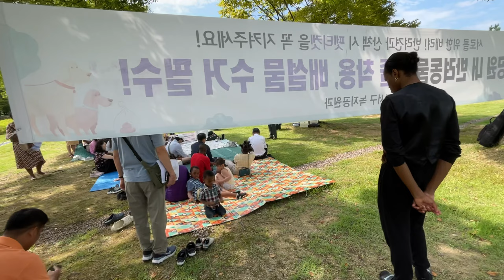Hosanna Church Outdoor Worship Service | 2023-09-10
Hello everyone! Two weeks ago, we had an outdoor worship service at the park in front of Hosanna Church. Also, we had a skit/drama play that talks about "The Way of Life" (or "The Good Sheperd"), and a fellowship lunch with chicken and pizza with the church family. :)

"To him, the gatekeeper opens. The sheep hear his voice, and he calls his own sheep by name and leads them out. When he has brought out all his own, he goes before them, and the sheep follow him, for they know his voice. A stranger they will not follow, but they will flee from him, for they do not know the voice of strangers.” This figure of speech Jesus used with them, but they did not understand what he was saying to them. So Jesus again said to them, “Truly, truly, I say to you, I am the door of the sheep. 8 All who came before me are thieves and robbers, but the sheep did not listen to them."

John 10:3-8 English Standard Version